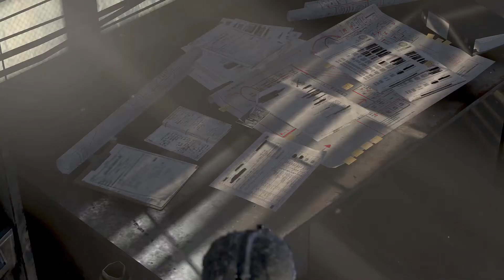Splinter Cell: Blacklist - Mission 12: Abandoned Mill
I just finished up a series called The Terminal List on Amazon Prime. What an amazing show! It really made me think back on this game, Splinter Cell: Blacklist. The story mode in this game was done extremely well and I hope you all enjoy it. Join me on this journey as we play as a covert operative to prevent terrorism across the globe.

Sam is a deadly secret operative with the power to act above the law and uses ruthless methods to interrogate enemies in order to extract crucial information that will prevent the next Blacklist attack. Pursuing the terrorists from across the globe, he races against the clock to find out who’s behind the Blacklist.